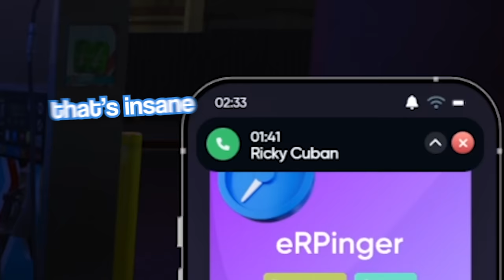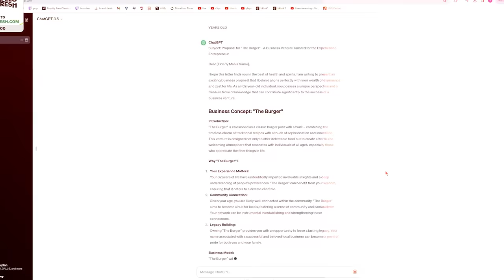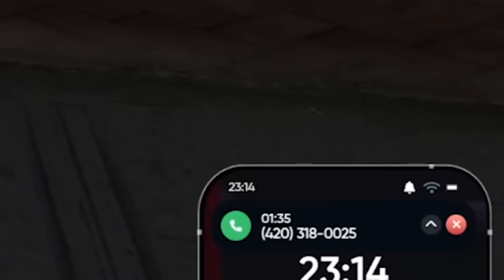James Randal & The Train Incident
I'mma start swingin'!

OPEN ME ﾍ(=￣∇￣)ﾉ

• For all gaming supplements you'll ever need, use this